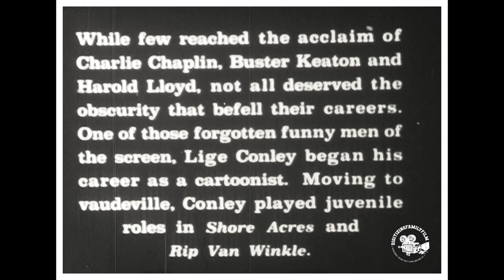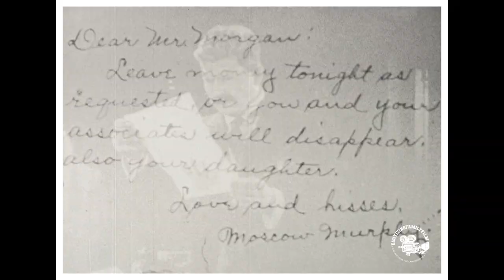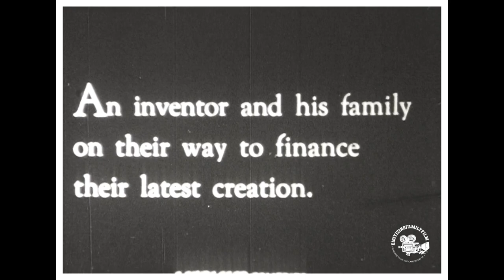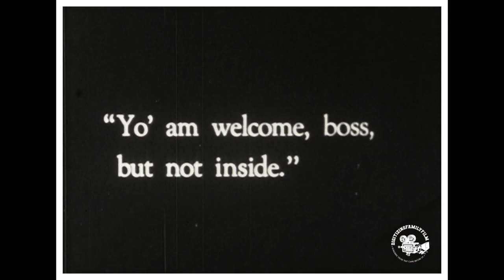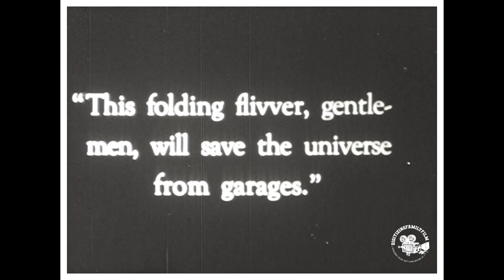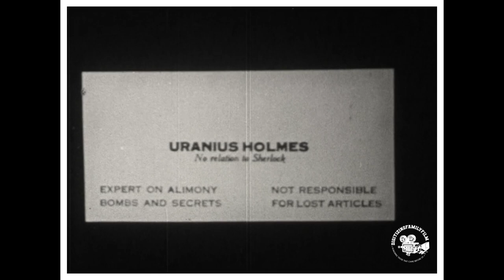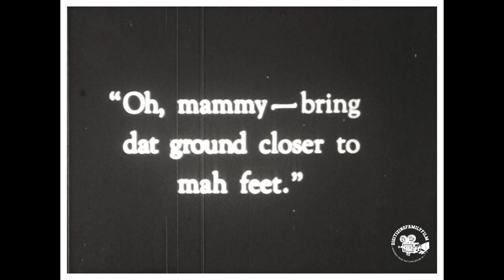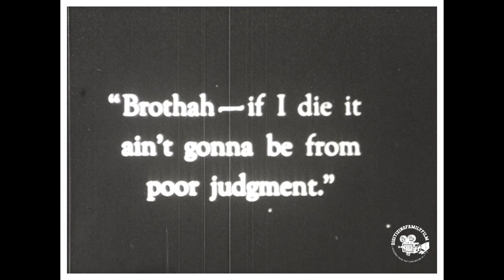1924 Air Pockets - Lige Conley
Air Pockets

Plot
An unsuccessful inventor (Lige Conley) tries to get a millionaire to back his newest invention and ends up taking his daughter (Olive Borden) on an aerial adventure.